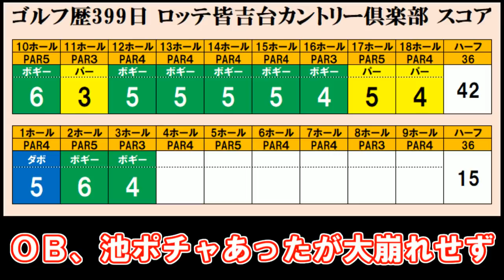【ゴルフ歴399日④】絶好調！！80台が出ちゃった！100切り達成した次のラウンドがうまく行きすぎた！！～ロッテ皆吉台カントリー倶楽部～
===　佐久間馨さんコンテンツ　===
★ゴルフ科学研究所

ゴルフに使った総額などの詳細はホームページで公開しています。ご覧ください。
◆◆　ゴルフ使用総額・今まで購入したゴルフ用品　◆◆

神奈川県川崎市幸区にあるパーソナルトレーニングジム「BodyMakers'」の村石昌大です。

34歳でゴルフを始めました。
ゴルフって「お金がどのぐらいかかるのか？」や「上達するにはどのぐらいかかるのか？」など気になったのでゴルフ動画を上げていこうと思います。